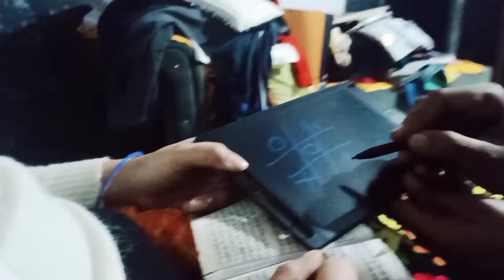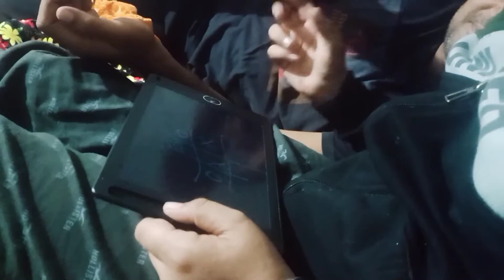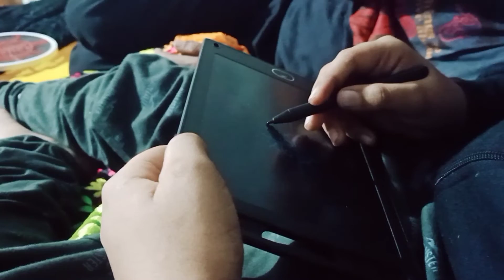0️⃣/ ❌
ek housewife ka you tuber banne Tak ka safar
so
hit likes
do comments
@ Naina Agarwal vlogs